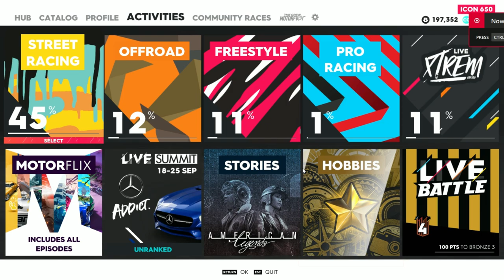Revenge To Take First Place | The Crew 2 | Hypercar Event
The super cars in The Crew 2 are capable of unparalleled speeds, usually exceeding 200 mph - provided there are long stretches of highway for experienced drivers to push them to their limits. Fortunately, the game's vast representation of the United States offers the perfect playground for this. The cars listed below are not necessarily the fastest in The Crew 2, but they are some of the most unique and well-equipped hypercars available for players to enjoy.